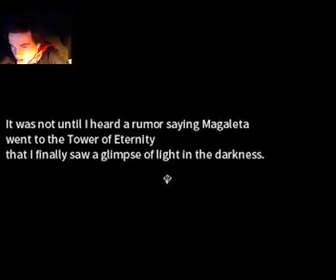Eternal Senia part 1 cute touching backstory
what a beautiful story, i Love it so far, i love the 2 sisters and its honestly got my attenton, expect the full series on this channel

Fallow Me on the Fallowing!

sub to Lucky Vibs channel for a chance to get an intro!